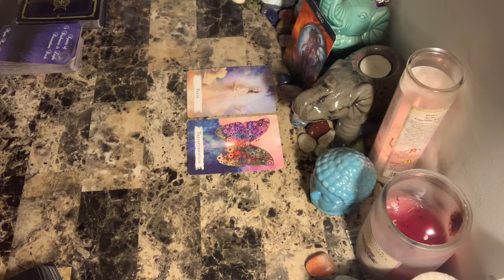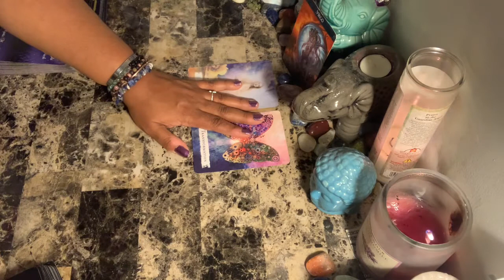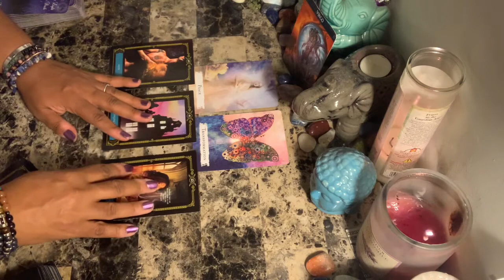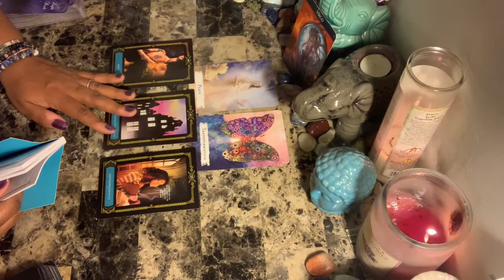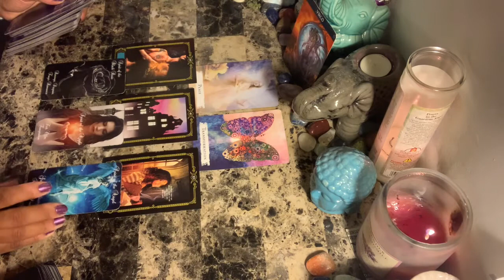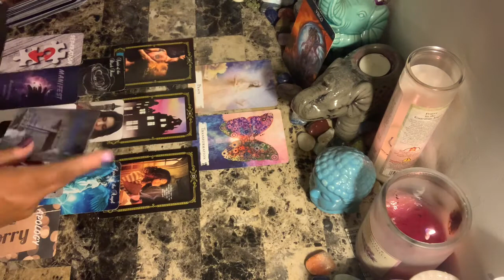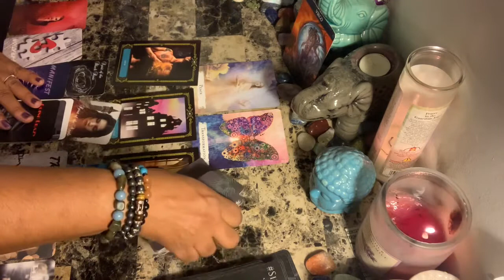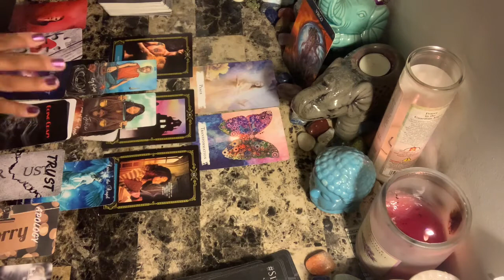Virgo ♍️ Love ❤️ Nov 9-15 ~ Needing peace while you go through a transformation...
Photo by Henry & Co. on Unsplash

Libra rising
Aquarius Venus & Jupiter
Virgo moon